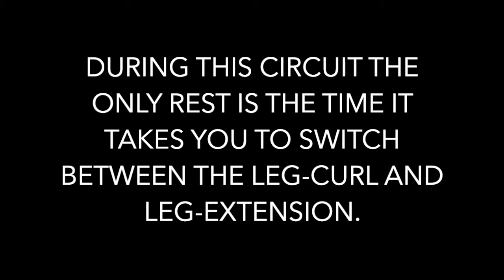Leg Curl & Leg Extension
This is a short video describing setting up the leg-curl and leg-extension machine at 250N10.

In your workout program if you see Leg-Curl & Leg-Extension written back to back only rest the time it takes to adjust the machine from one to the other.